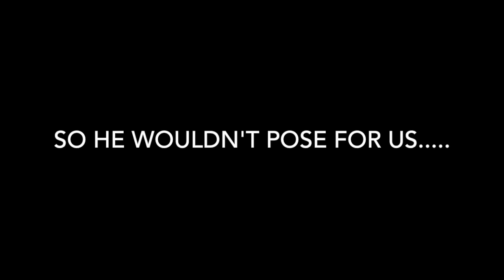Panther Press Update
A discussion on changes that are happening with the website.